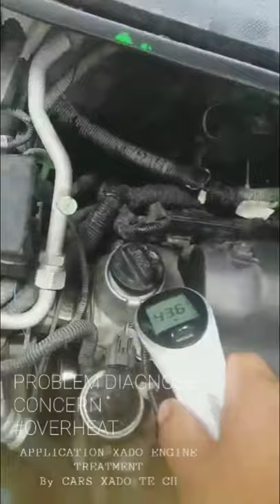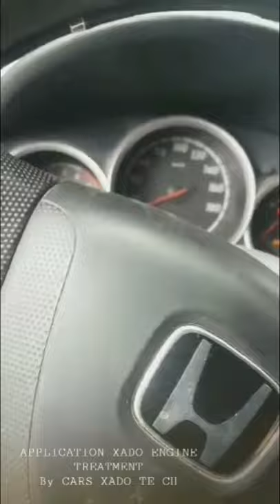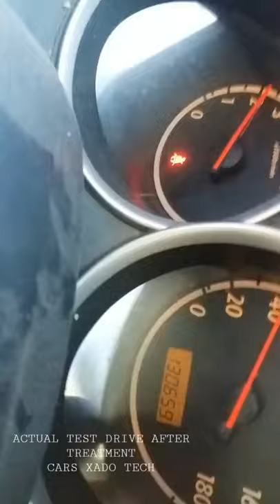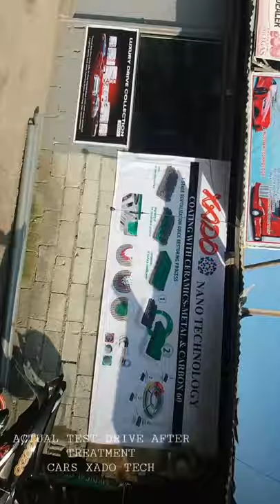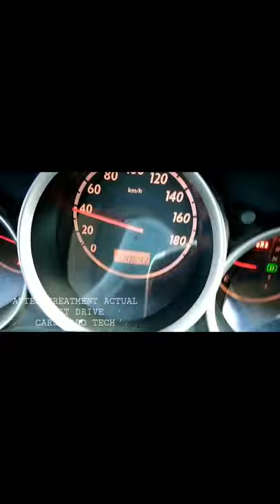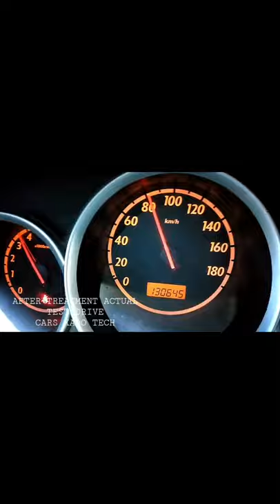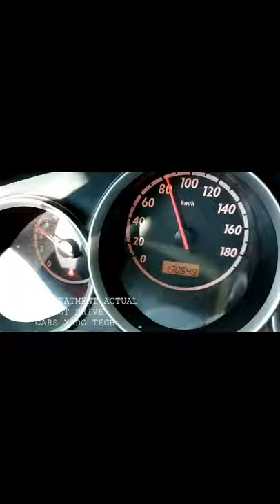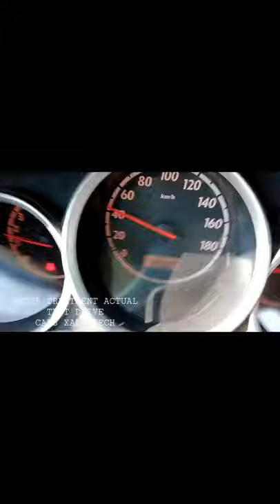HONDA FIT ENGINE OVERHEAT PROBLEM ISSUE SOLVED USING XADO ENGINE TREATMENT